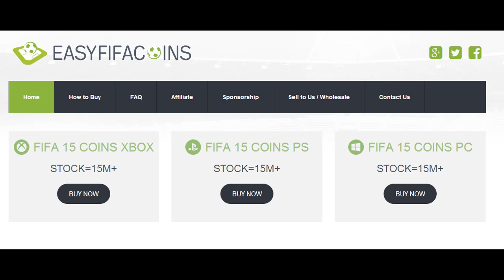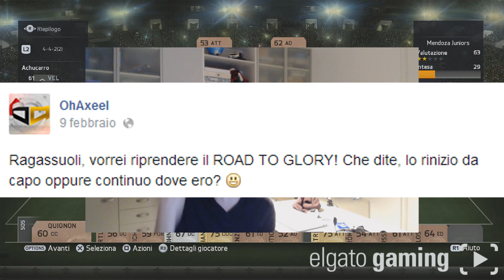IL ROAD TO GLORY E' TORNATO !! - UN CAVALLO IN ATTACCO - AXEELS RTG #11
IMBARAZZANTE